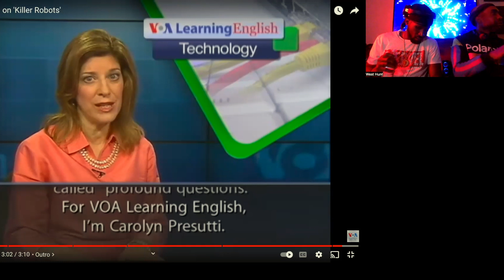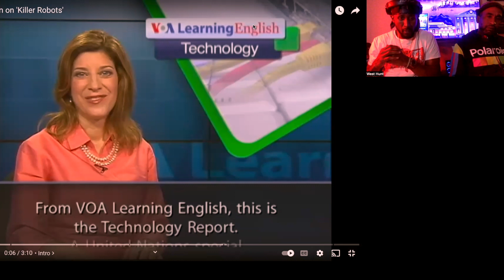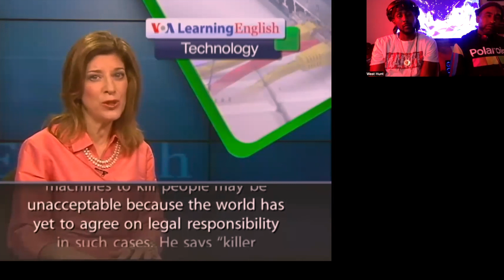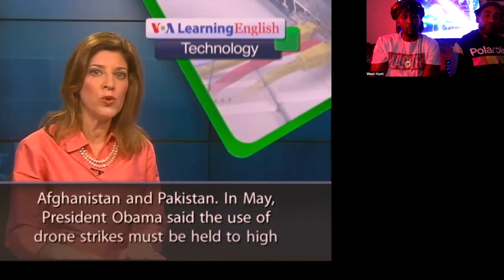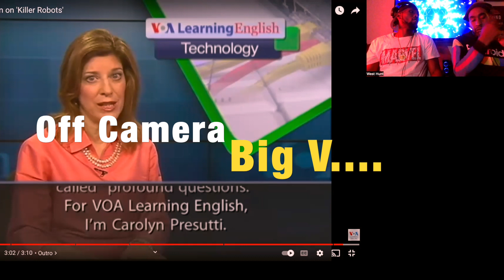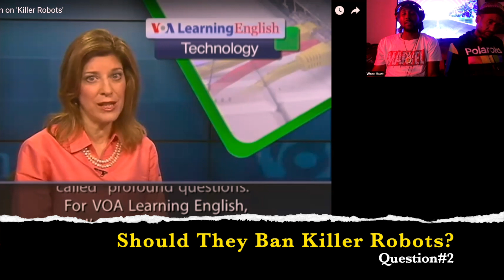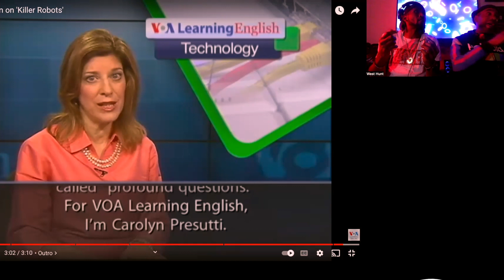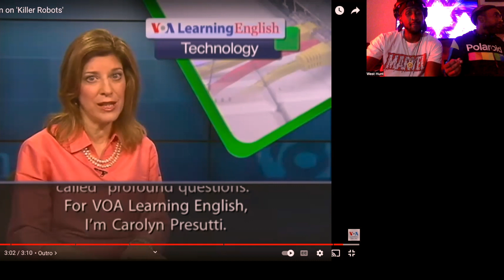H.F.C EP.43 Pt.2 (Reaction Show) Robots Saying They Will Take Over The World? (Ban Killer Robots?)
💨 SPARK A BLUNT & JOIN THE CONVERSATION -  In This Episode (Ep.43) Pt.2 We Will Be Touching The Topic Of Artificial Intelligence And The Power Of Making Them Have A Consciousness.And Should They Ban Killer Robots ? & Will Robots Eventually Take Over The WORLD!!! I NEED ALL THE CHOSEN ONE'S TO SHINE BRIGHT!!!  @sadhguru (Thumbnail)-CNBC